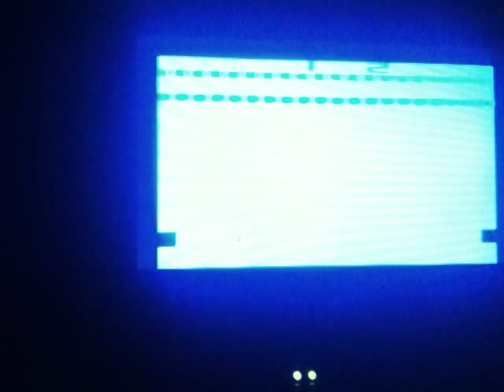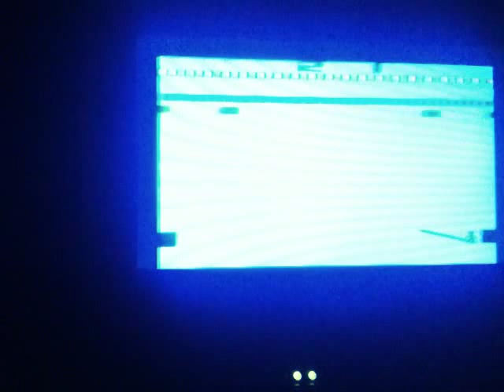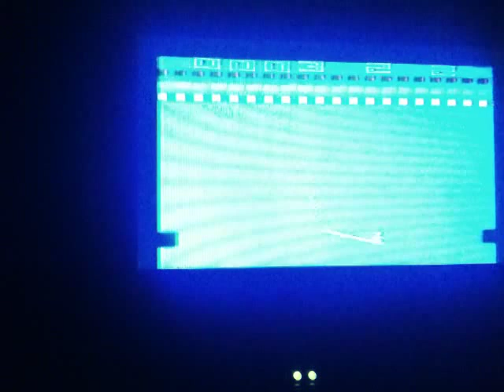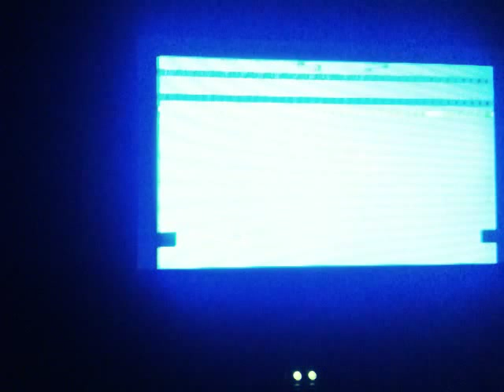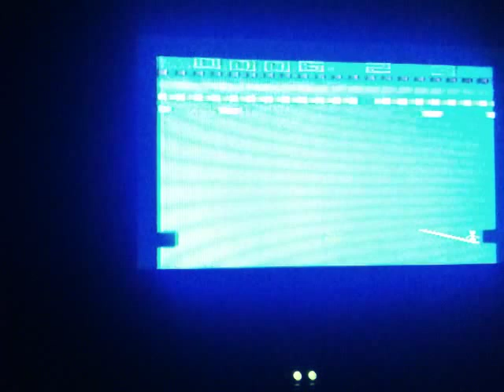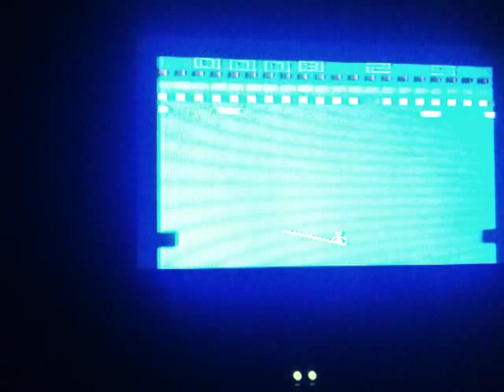Circus Atari on Atari 2600 bought 5 of 12 on 8-12-15 pawn shop